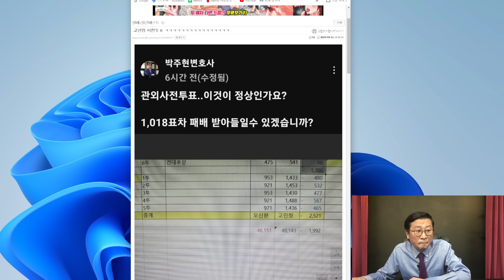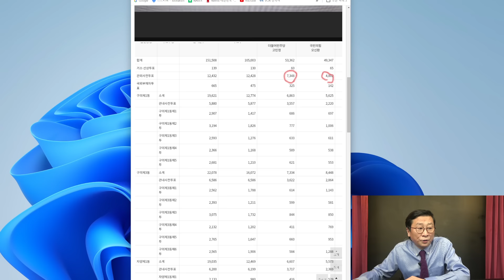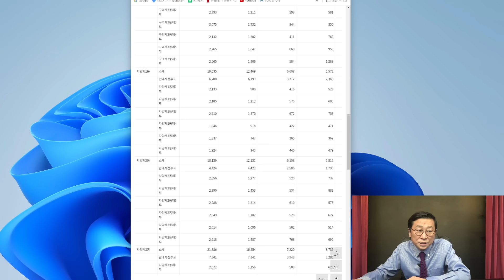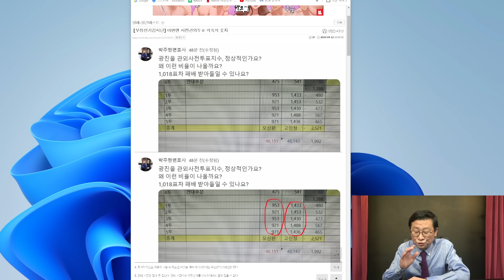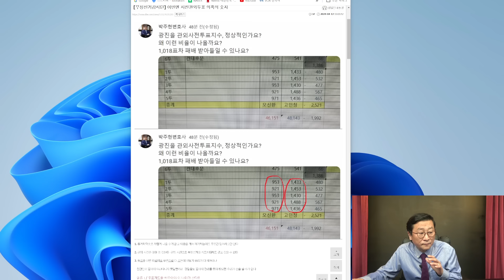지금 난리났다! 광진을 고민정, 오신환 총선 충격결과! 고민정 사전투표 대반전!